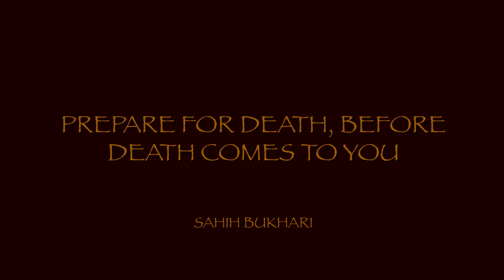The Deception Of The Dunya | Abu Ukkashah Abdul Hakeem